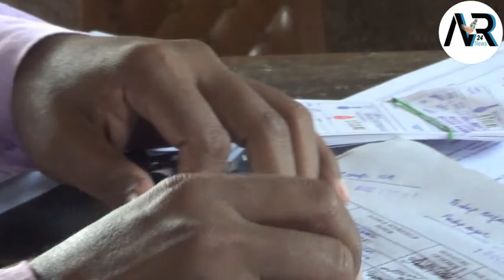রক্ত দান শিবিরের বিশেষ কিছু মুহুর্ত প্রতাপনগরে Blood donation camp